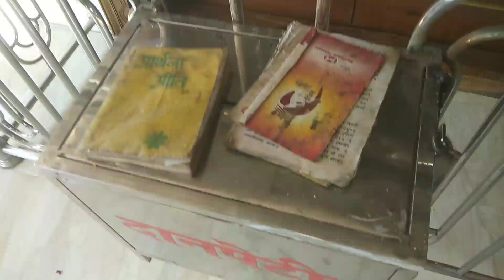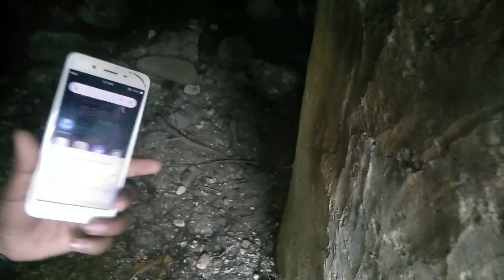Arnala fort / जलदुर्ग अर्नाळा किला Vlog#17 how to reach arnala fort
जलदुर्ग अर्नाळा किला : अर्नाळा किला पालघर जिल्हेके वसई मे आने वाला एक जल दुर्ग है